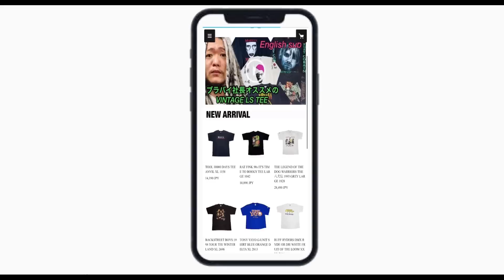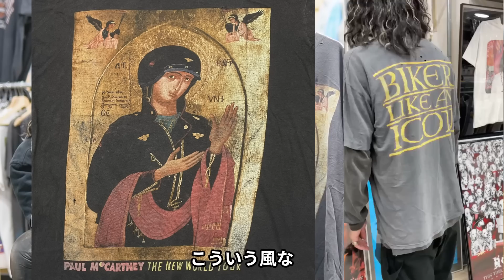5/1 雰囲気バツグン！！グッドフェードな９着のご紹介！ヴィンテージTシャツ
動画内の着用動画でレイヤードに使用しているL/S TEEは以下となります
WHITE

CYPRESS HILL 1995 ROLL IT UP POLYGRAM XL 1067

DISNEY VINTAGE THE TWILIGHT ZONE TOWER OG TERROR XL

open 13:00-21:00
火曜定休日